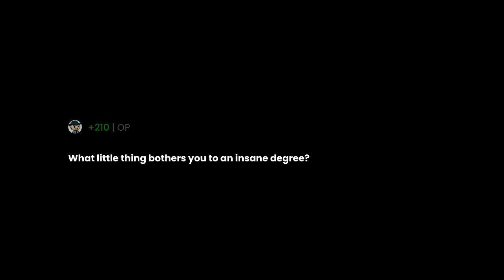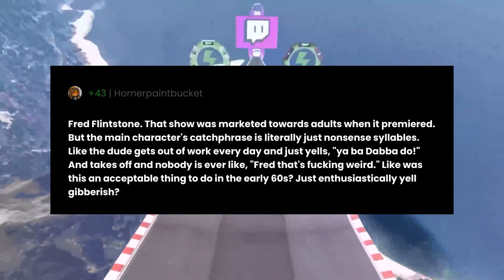What little thing bothers you to an insane degree?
"What little thing bothers you to an insane degree?" the question you all have been asking for.